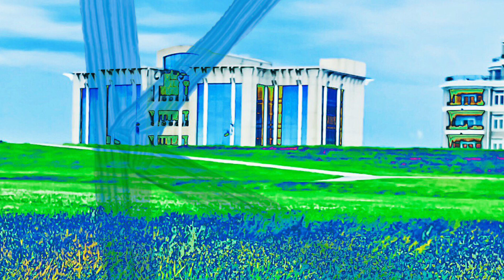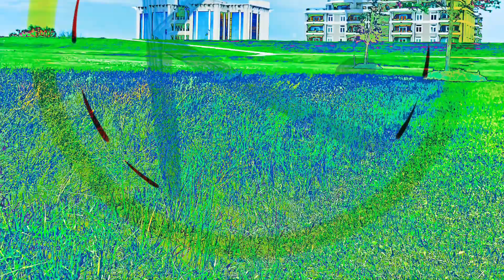Vintage Hare Krishna Adoption - Even Better Lark - Apple Targets, Purple Fields- 76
If you don’t like the content, we are sorry and please forgive us ! We love you ! Thank you !
Listen to us on Bandcamp!

All content by Thamara and Deficit Bharata !